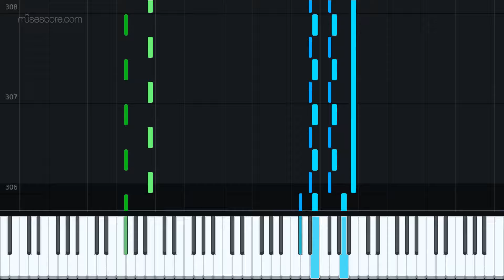Final Fantasy VI OST - Ending Theme Part 2 "Synthesia"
Final Fantasy VI OST - Ending Theme